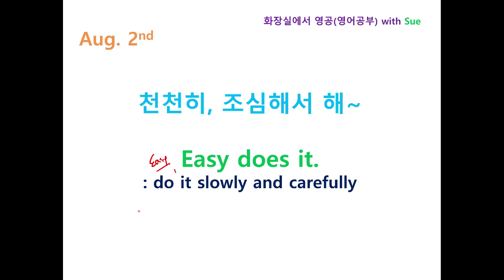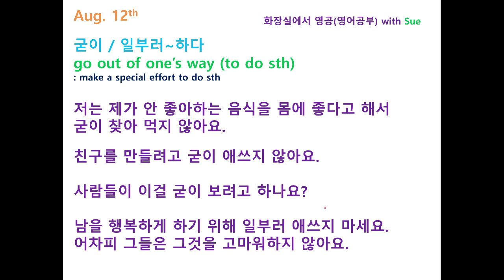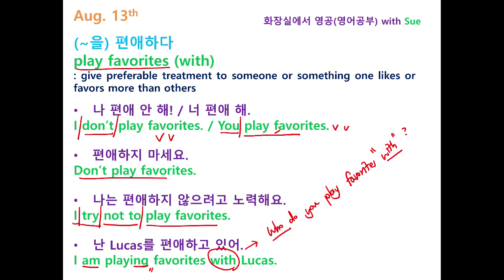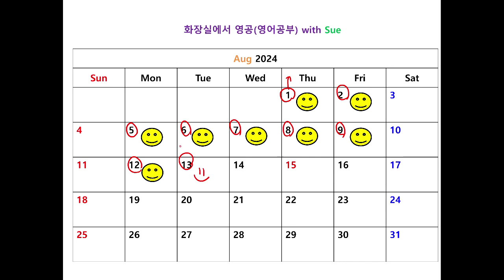"편애하지 마!"를 영어로? on Aug 13th/화장실에서 영공(영어공부) with Sue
매일 함께 영어 공부해요~ :-)
Let's study English every day with me~
"편애하지 마!"를 영어로?